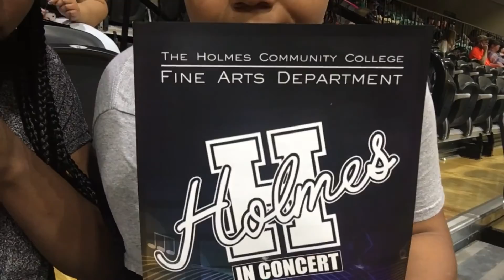COLLEGE VLOG #4 • SHE CAN SANG!!!!! | HOLMES CC "IN-CONCERT" 2016 •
typical college day for me. I tried dress decent couldnt decide on a shoe. I had 2 classes today. me and ryan (bae) went to lunch together, then he worked out. I was just there wasting time. attended the baseball and softball game with a few of my teammates. went to the "beauty salon" . bean boozled? attended the in concert, the music was sooo beautiful. to end the day me and a few of my teammates played uno.
Periscope: dlcypriann